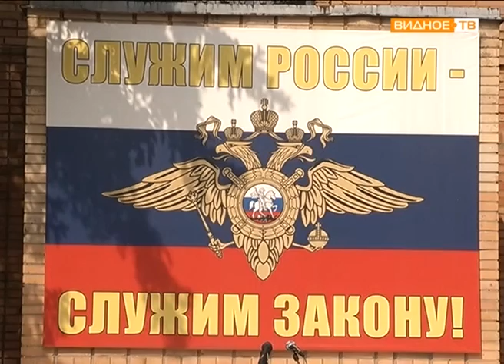"Служу России!" - Более трёхсот слушателей приняли присягу